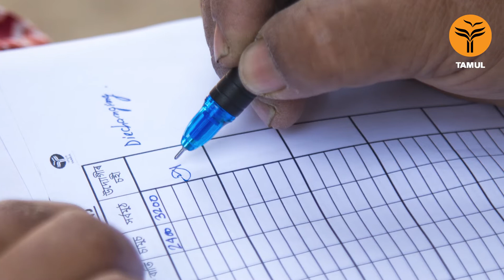Pratima Rabha- A story of an arecanut leaf plate producer